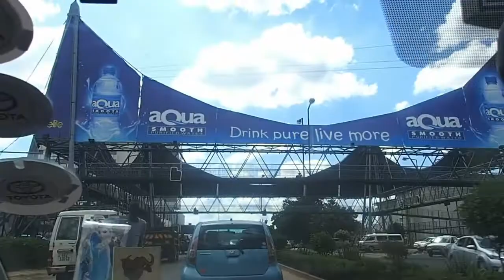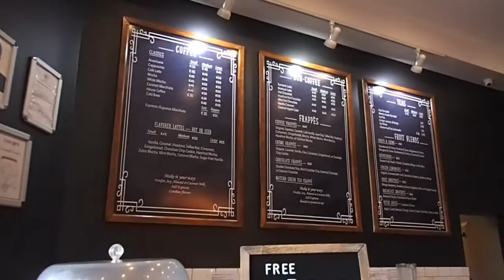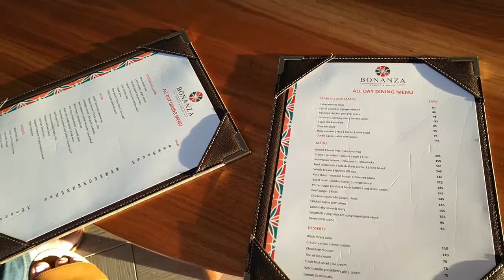VLOG: weekend at Bonanza Resort! | Emma Rose Zambia | Zambian YouTuber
Heyoooo y'all! I know it's been a little bit since the last video, but here I am, I have returned 😂 Also, thank you so much for the 250+ subs! I'm so happy to see that the YouTube fam growing!  ❤❤